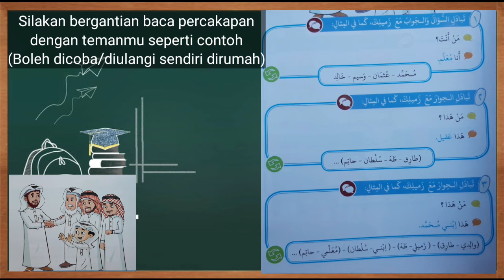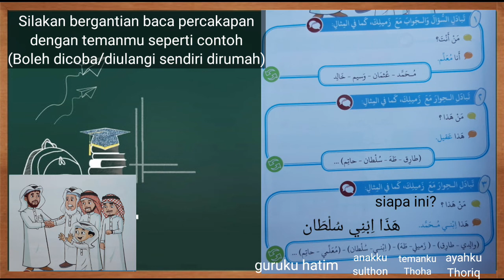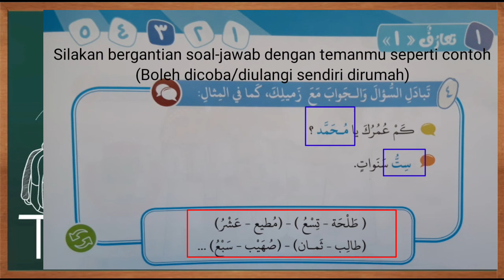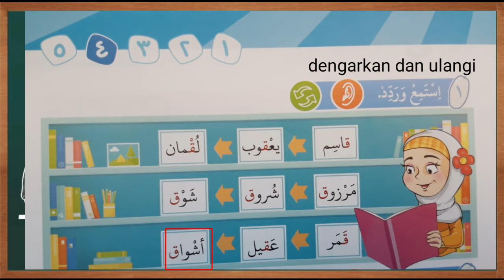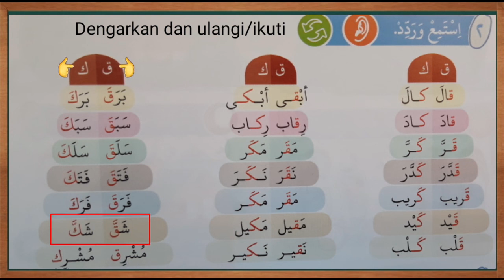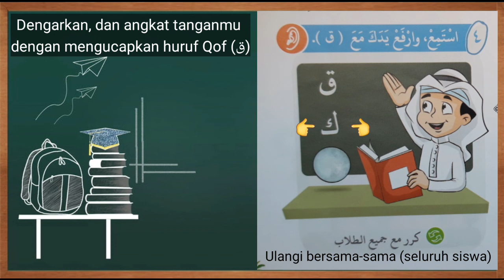BAHASA ARAB KELAS 2 (Pertemuan ke 2)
تعارف ١  // halaman 4-6